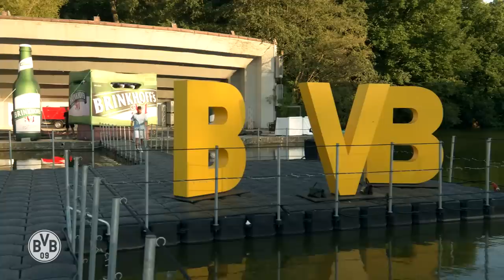"Was sagst du zu deinem Friseur?" | Brinkhoff's Ballgeflüster mit Schlotterbeck, Özcan & Hellmann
Auf der Seebühne des Dortmunder Westfalenparks lädt Nobby Dickel zum 39. Mal zu Brinkhoff’s Ballgeflüster ein. Gemeinsam mit den beiden Neuzugängen Nico Schlotterbeck und Salih Özcan sowie Sky-Moderator Sebastian Hellmann spricht er über Klimmzüge, die Wahl der richtigen Frisur und die besondere Atmosphäre im SIGNAL IDUNA PARK. Viel Spaß!